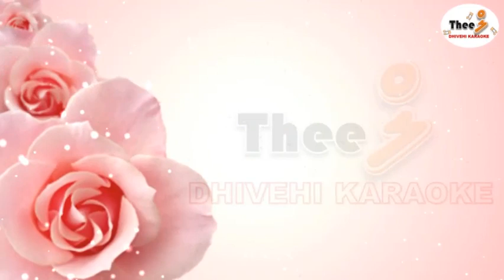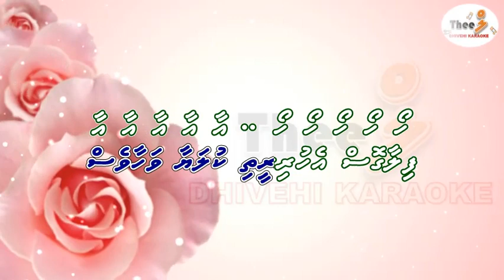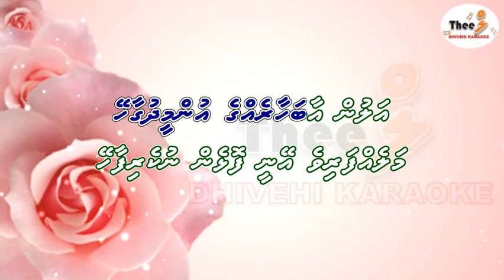Malehfarive eynee by Theel dhivehi karaoke